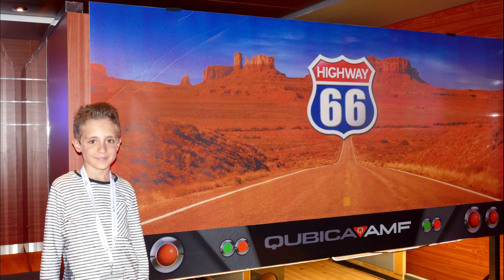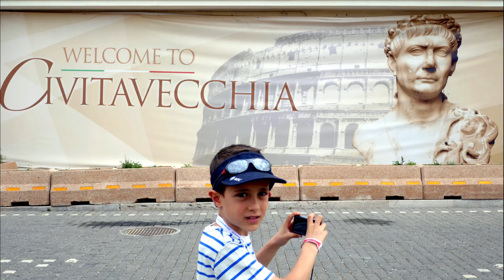MSC DIVINA The SHOW By Costi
WE ARE MSC FAMILY !!